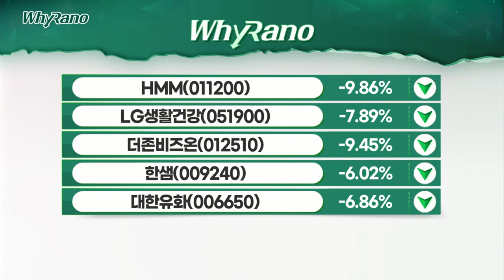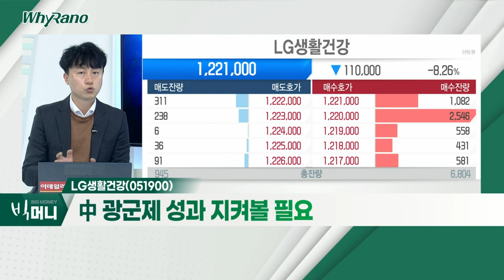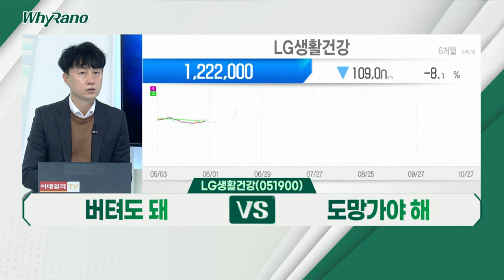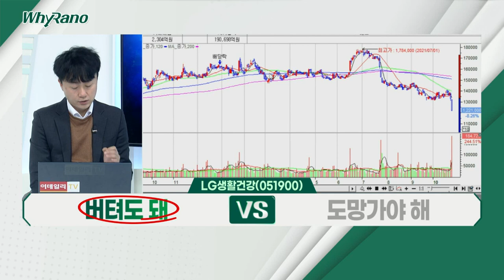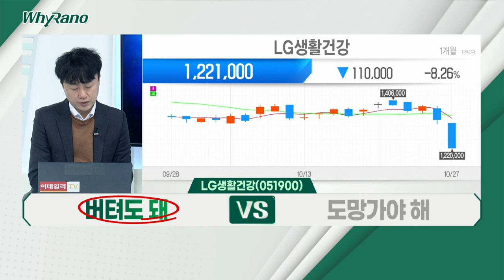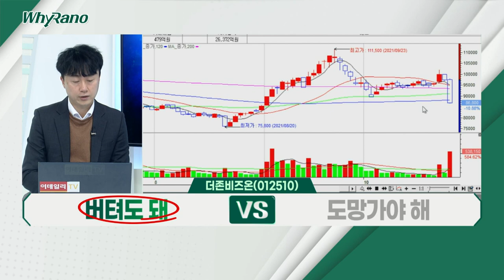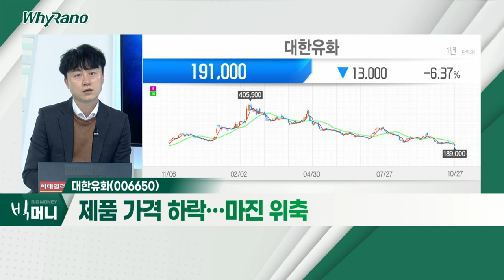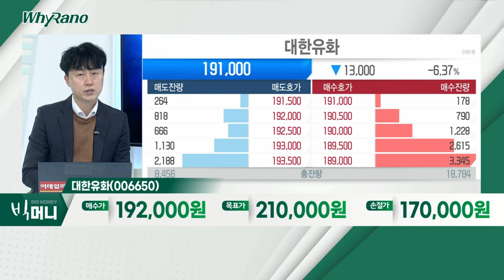LG생활건강, 더존비즈온, 대한유화_WhyRaNo (20211027)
- 럭셔리 브랜드 성장세 '주춤'
- 中 광군제 성과 지켜볼 필요
- 3분기 영업이익 전년비 +4.5% 증가

- 3분기 실적 발표, 기대치 하회
- 신사업 영역, 실적 가시화 예상
- 최근 주가 수준 저평가 판단

- 3분기 실적 시장 기대치 하회
- 제품 가격 하락… 마진 위축
- 최근 HDPEㆍPP 가격 상승… 반등 기회